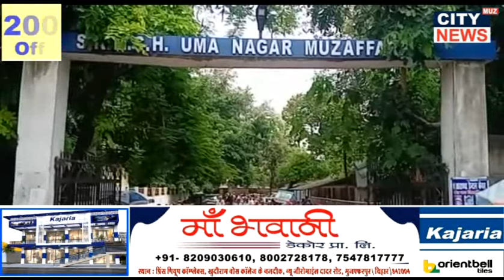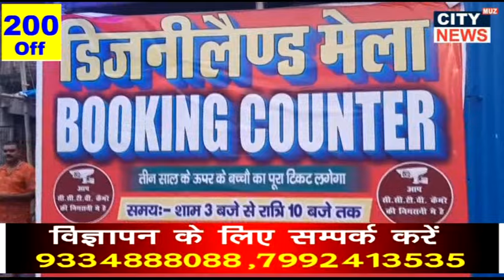12 08 2024 NEWS